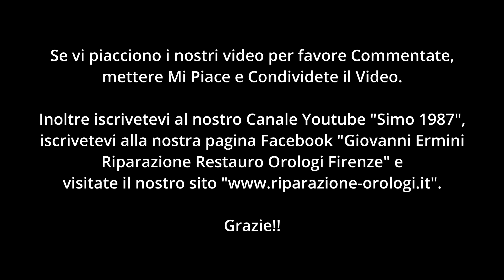Giovanni Ermini: Riparazione Orologio Comtoise Gli Innamorati - 1/2 Smontaggio e Lavaggio Meccanismo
Ciao, siamo Giovanni Ermini, Maestro Orologiaro di Firenze che si occupa di Riparazione e Restauro di Orologi Antichi e Moderni e Simone Ermini, curatore di tutto il reparto informatico e multimediale.
Oggi presento la Riparazione ed il Restauro del Meccanismo di un Orologio Comtoise "Gli Innamorati", del XIX Secolo: il video è diviso in 2 Puntate:
1- Smontaggio e Lavaggio del Meccanismo
2- Riparazione e Restauro Messa in Prova

Questa è la 1a puntata: farò vedere lo Smontaggio ed il Lavaggio del Meccanismo.

Inoltre potrete trovarmi nella mia pagina Facebook: "Giovanni Ermini Riparazione Restauro Orologi Firenze" e sul mio account Instagram "giovanni_ermini_orologi".